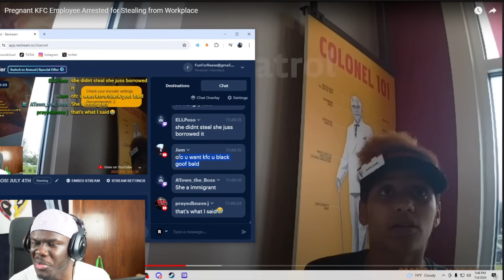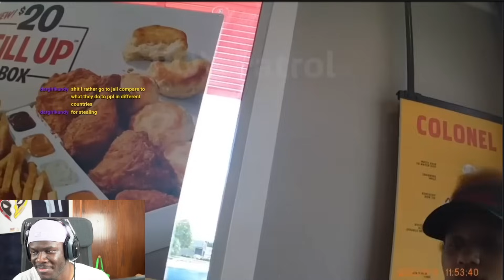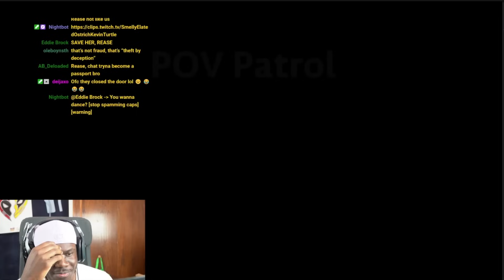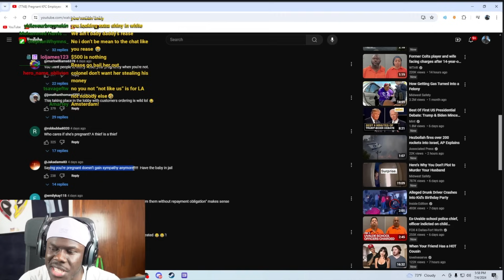Pregnant KFC Worker Catches A Felony For Stealing $500 From Cash Register!